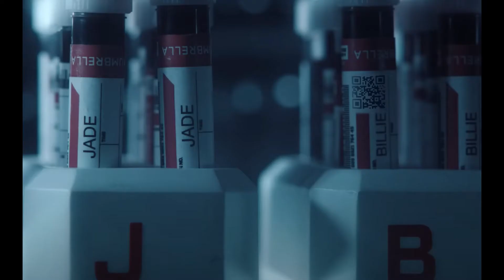ANALIZANDO el RESIDENT EVIL de Netflix 🎥 | ¿Una propuesta FIEL? | Para el Cinéfilo 🍿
Hoy les traigo un análisis sobre el primer tráiler oficial de Resident Evil, una nueva serie que llegara a Netflix. ¿Qué nos espera? 🍿